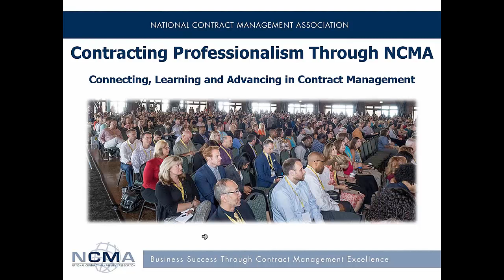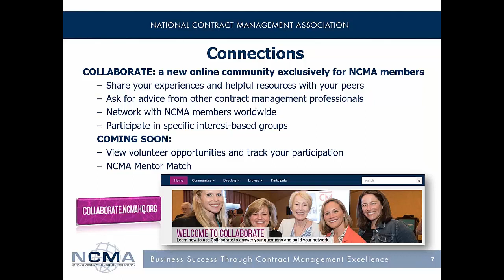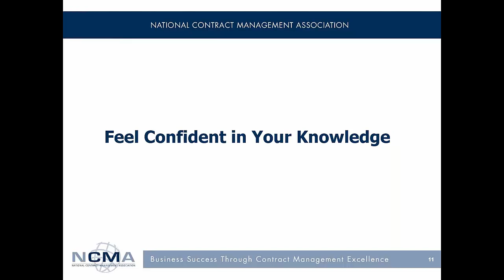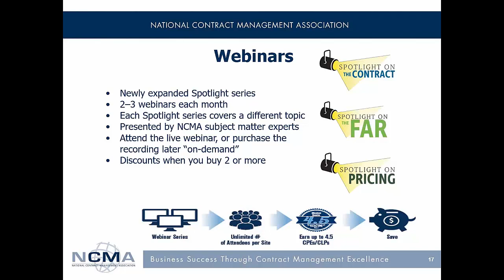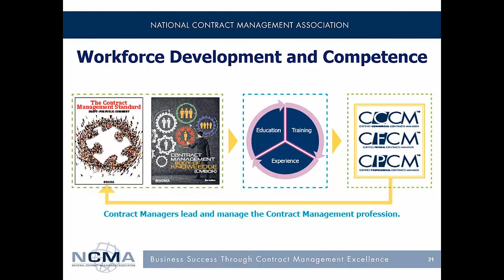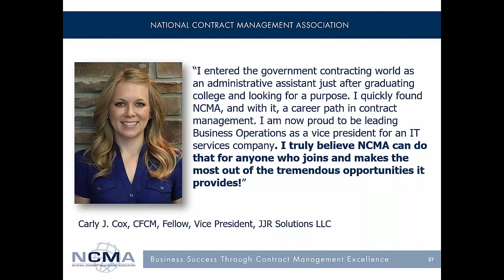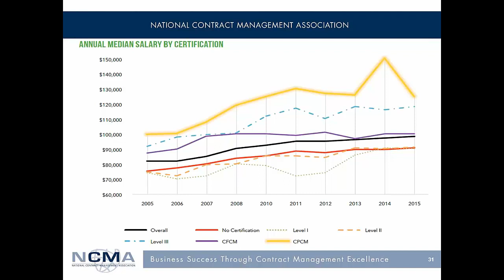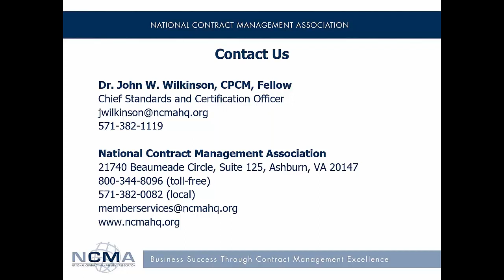National Contract Management Association Membership Benefits Overview